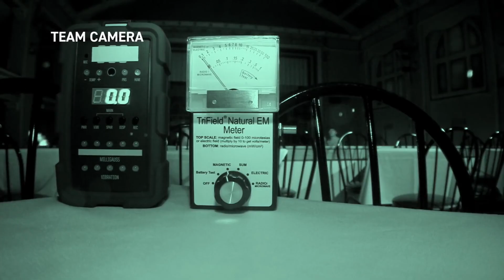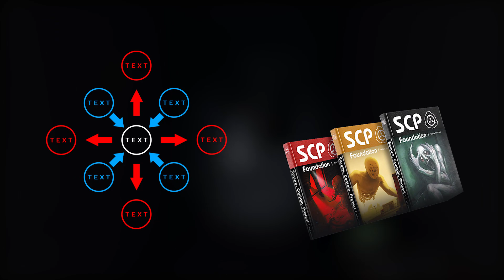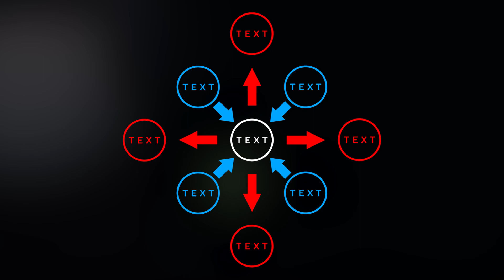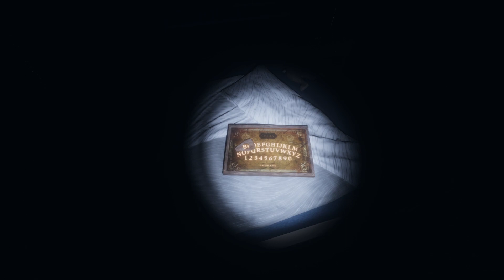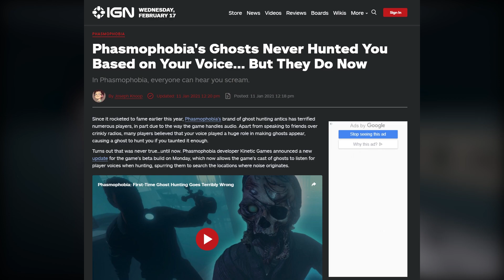Game Dev Pantry | How Phasmophobia Builds on Horror Tropes | Design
We tackled Phasmophobia's inspirations and their links to intertextuality.

RESSOURCES USED :

Ghost Hunters Footage

Dark Souls 3 Anor Londo

IGN article

Horror Music